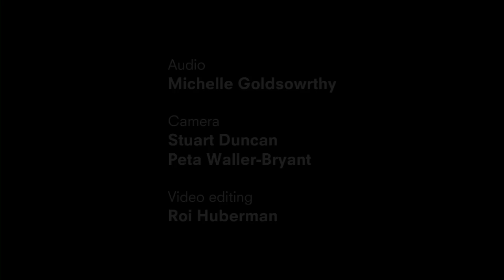Zoe Keating live on RN - 'Lost'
A chance to listen to a live solo performance by Zoe Keating. No overdubs, but she sounds like a cello orchestra.

Track Title: Lost
Artist: Zoe Keating
Source: live studio performance for Sound Quality Sessions
Composer: Keating
Duration: 6.35
Record Co.: independant - Zoe Keating
Publisher: 020202Keating